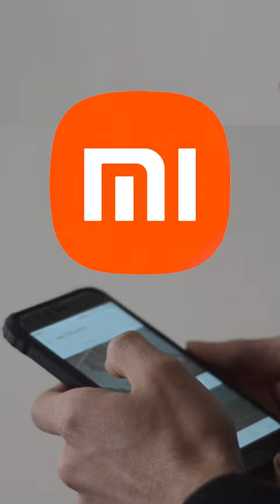This logo redesign is WILD!? 🤯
The third largest cell phone manufacturer on the planet, Xiaomi, redesigned their logo with mixed reviews. Wait, is this even a redesign? What is this?